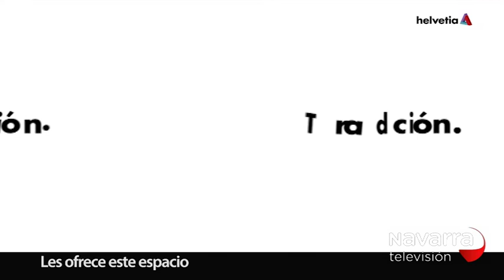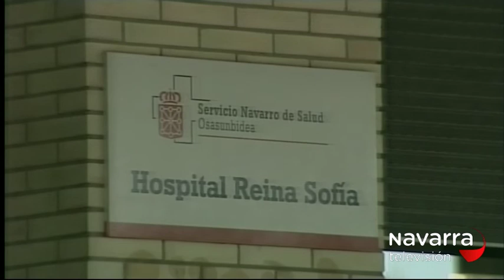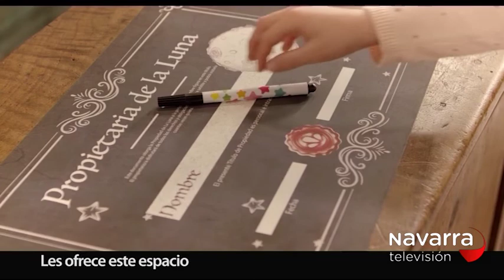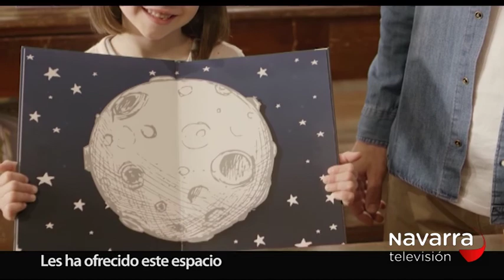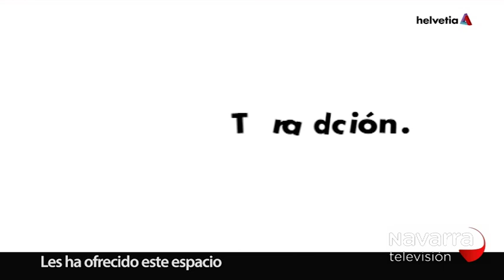NOTICIAS DE NAVARRA 14:30H 13/07/18